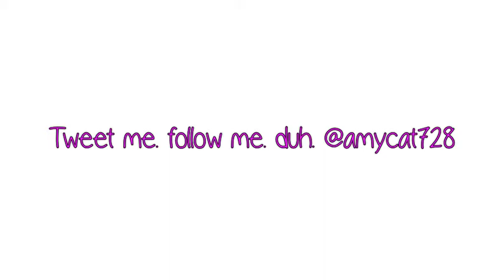waterproofish makeup tutorial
every eye product i used in this video is waterproof. =]

maybelline BB cream in medium
revlon colorstay pressed powder in light medium
revlon creme shadow quad in not just nudes
maybelline color tattoo in tenacious teal
cover girl clump crusher mascara waterproof
wet n' wild blush in berry shimmer
maybelline color whisper in pink possibilities

Music: Tiffany Alvord "story of us" (taylor swift cover)